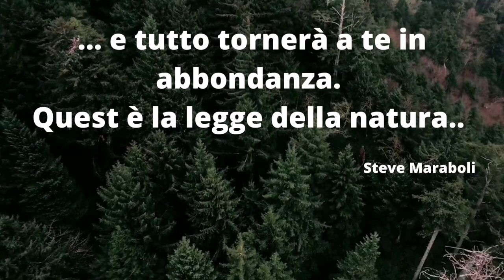"Pianta semi di felicità, speranza, successo e amore..."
"Pianta semi di felicità, speranza, successo e amore...poi tutto tornerà a te in abbondanza. Questa è la legge della natura!" - Steve Maraboli